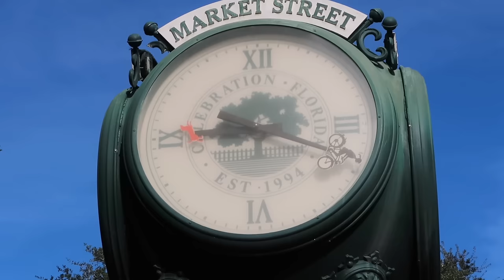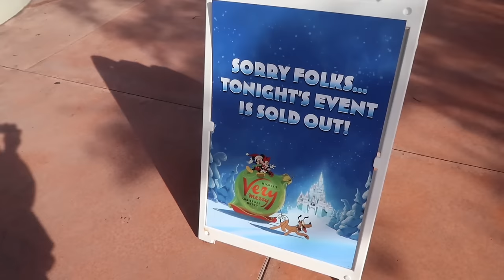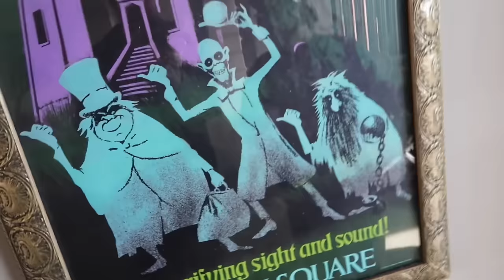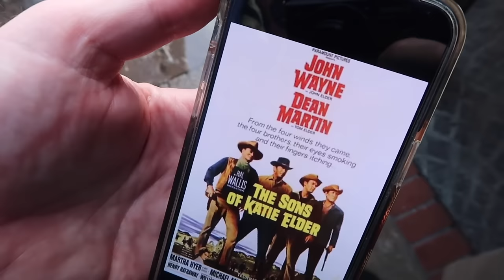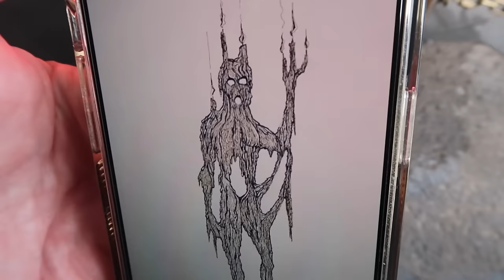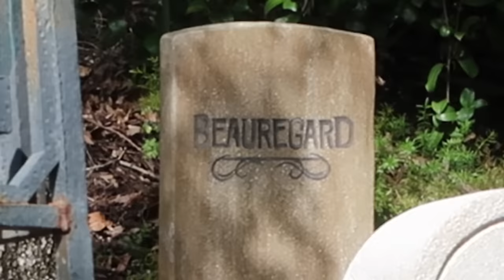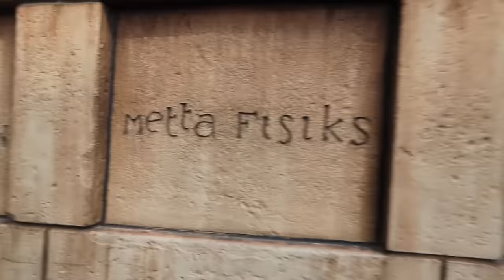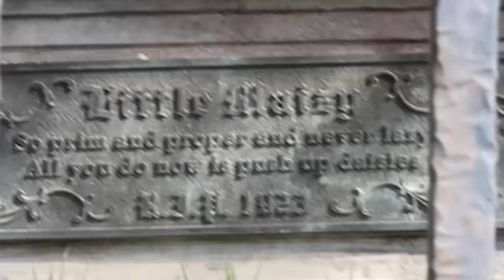The Haunted Mansion At Disney World Keeps Getting BETTER - Hatbox Ghost Arrives & Candle Man Appears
Haunted Mansion WDW December 2023
with / World Of Micah